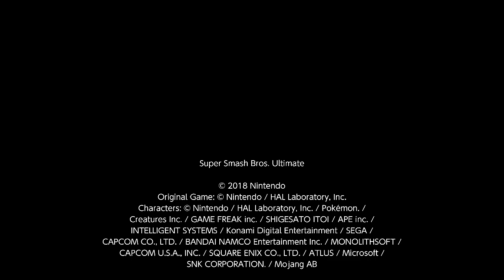Super Smash Bros. Ultimate For Fun Battle Arenas #2610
Mwroth24

This match was in Wolf MW's Arena, I am P2 Sephiroth, Twink Z (Star) is Inkling, Lil Herb is Byleth and Wolf MW is P1 Sephiroth. Twink Z is ZT.